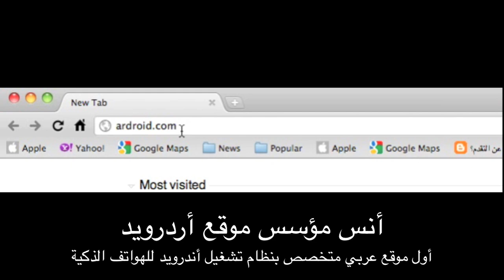الحرية للمدون السوري أنس المعراوي - Free Syrian Blogger Anas Maarawi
اعتقل المدون السوري أنس المعراوي تعسفياً يوم الجمعة 1-7-2011 في كفرسوسة, دمشق. ولا يعلم عنه شيء حتى الآن. هذه حملة أطلقها المدونون والمدونات في سوريا للمطالبة بحرية زميلهم المعتقل أنس معراوي.

أنس المعراوي من خيرة الشباب السوريين وهو مطور ويب ومهتم بالبرمجيات مفتوحة المصدر ومؤسس موقع أردرويد، أول موقع عربي متخصص بنظام تشغيل أندرويد للهواتف الذكية. نحن هنا نتضامن معه ونطالب السلطات السورية بإطلاق سراحه فوراً ودون تأخير تطبيقاً لرفع قانون الطوارئ.

Syrian blogger Anas Maarawi was detained on Friday 1-7-2011 in Kafarsousah, Damascus. No information about him ever since.

Syrian bloggers' campaign to free fellow blogger Anas Maarawi.

Anas Maarawi is an admirable man. He's a blogger, web developer, and interested in open-source software. Maarawi founded ardroid.com, the first Arabic website specialized in Android OS for smartphones. We stand in solidarity with him and demand that the Syrian authorities release him at once.